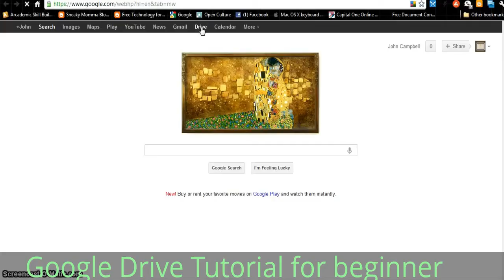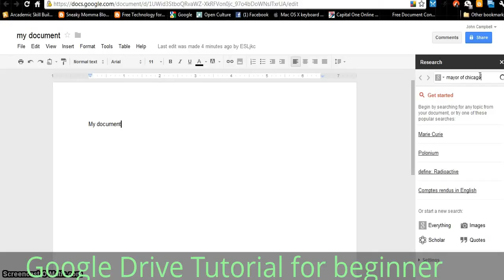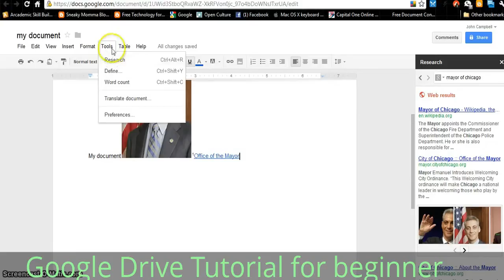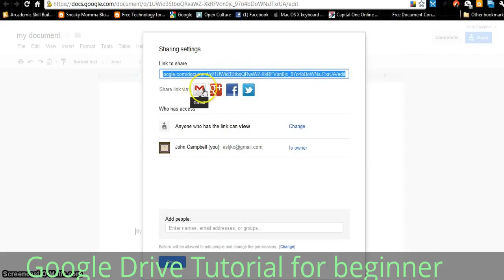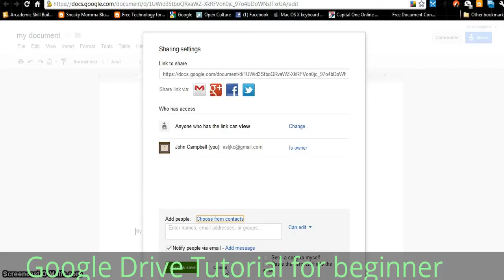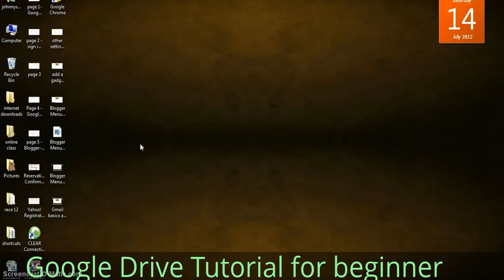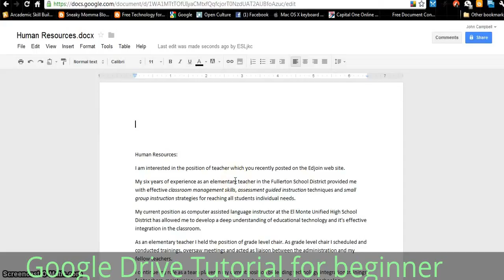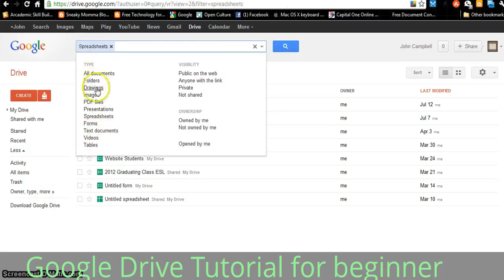Google drive for dummies - Tutorial for Beginner in Google Drive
A ◄ Google drive for dummies - Tutorial for Beginner in Google Drive ► video. Just want to share to you how to use google drive. This video will give you tutorial how to use google drive.

Information :
Video Title : Google drive for dummies - Tutorial for Beginner in Google Drive